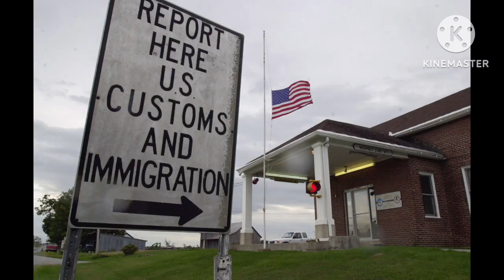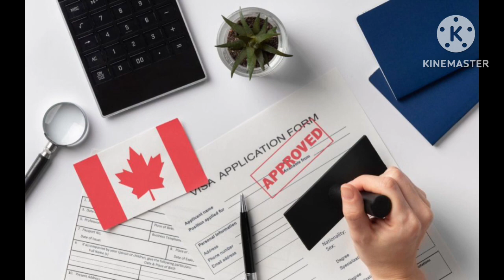ፍራንክ ሚዲያ - አሜሪካ እና ካናዳ ጥገኝነት ጠያቂዎችን ላለመቀበል ተስማሙ - US and Canada reach deal to reject asylum seekers